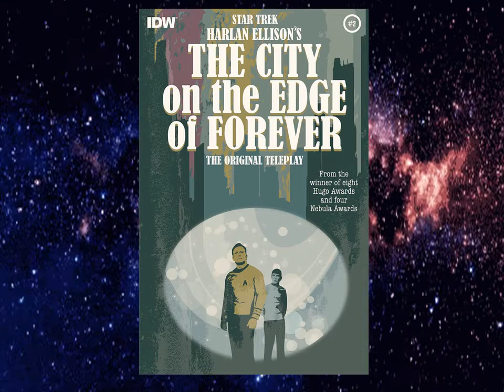STAR TREK: CITY ON THE EDGE OF FOREVER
"The City on the Edge of Forever" is the twenty-eighth and penultimate episode of the first season of the American science fiction television series Star Trek. The episode had several writers contribute to the finished product including Harlan Ellison, Steven W. Carabatsos, D. C. Fontana and Gene L. Coon. Gene Roddenberry made the final re-write. The episode was directed by Joseph Pevney and first aired on NBC on April 6, 1967.

In the episode, after a heavily medicated Doctor Leonard McCoy (DeForest Kelley) travels back in time and changes history, Captain Kirk (William Shatner) and Spock (Leonard Nimoy) follow him to correct the timeline. In doing so, Kirk falls in love with Edith Keeler (Joan Collins), but realizes that in order to save his future, he must allow her to die.

The episode received widespread critical acclaim and has been frequently stated to be the best episode of the entire franchise, with it fondly received by cast, crew, and critics. Elements such as the tragic ending were highlighted by several reviewers. It won several awards, including the Writers Guild of America Award for Best Episodic Drama on Television and the Hugo Award for Best Dramatic Presentation.

Chief Medical Officer Leonard McCoy (DeForest Kelley) is treating an injured Lt. Sulu (George Takei) when the Enterprise is rocked by a time distortion and McCoy accidentally injects himself with an overdose of cordrazine, a dangerous drug. Delusional and paranoid, he flees from the bridge to the transporter room, beaming himself down to a nearby planet. Captain James T. Kirk (William Shatner) leads a landing party to look for McCoy, and they come across an ancient glowing stone ring, which turns out to be the cause of the time distortions. The "Guardian of Forever" (voiced by Bartell LaRue) explains that it is a doorway to any time and place. While Spock (Leonard Nimoy) is recording historic images from the portal, McCoy escapes through it. The landing party suddenly loses contact with the Enterprise, and the Guardian informs them that McCoy has altered the past, and that the Enterprise, and all that they knew, was gone.

The Guardian permits Kirk and Spock to follow McCoy in an effort to repair the timeline. Spock attempts to time their passage so as to arrive ahead of McCoy, and they find themselves in New York City in 1930, during the Great Depression. After stealing clothes from a fire escape in order to blend in, they meet a woman named Edith Keeler (Joan Collins), who runs the 21st Street Mission. They are given a place to sleep, along with doing odd jobs to earn money. Spock works to devise a method of interfacing with his tricorder and analyze its recorded images to determine how McCoy has altered history. While they await his arrival, Kirk and Keeler spend time together, and Kirk begins to fall in love.

McCoy stumbles into the mission, unnoticed by Kirk and Spock, and Keeler nurses him back to health. Spock completes his work and discovers that Keeler was supposed to die that year in a traffic accident. In the altered timeline, Spock learns that Dr. McCoy saved Keeler's life, and Keeler founded a pacifist movement, causing the United States to delay its entrance into World War II and allowing Nazi Germany time to develop nuclear weapons, with which they will conquer the world. Kirk admits his love for Keeler, and Spock answers that Keeler must die in order to prevent billions of deaths.

On her way with Kirk to see a movie, Keeler mentions McCoy. Kirk, shocked and excited, tells her to stay where she is and calls for Spock to tell him. The Starfleet trio reunite in front of the mission. Curious, Keeler crosses the street to join them, and she steps in front of a fast-moving truck. Kirk turns to save Keeler from the truck, but a shout from Spock freezes him in his tracks. Then Kirk blocks McCoy from saving her, and she is struck and killed. A stunned McCoy can't believe Kirk knowingly stopped him. With history restored, Kirk, Spock, and McCoy return to the Guardian's planet where the rest of the landing party is waiting. When the Guardian declares that "more such journeys are possible", a brokenhearted Kirk simply states "Let's get the hell out of here," and the landing party beams back aboard the Enterprise.